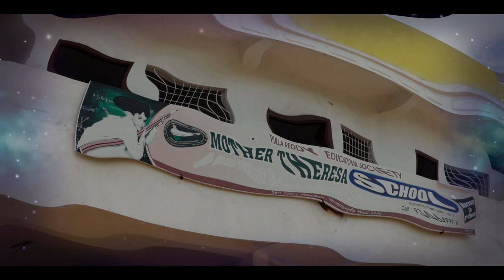Mother Teresa school bathukamma celebrations full video 2022